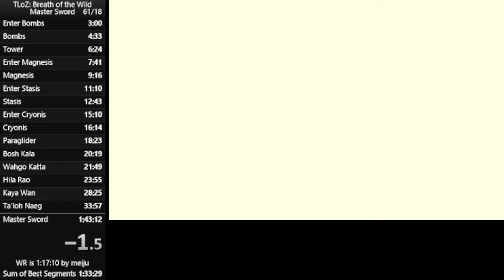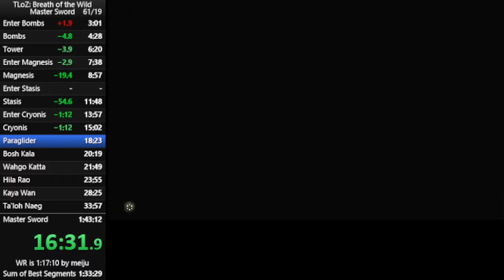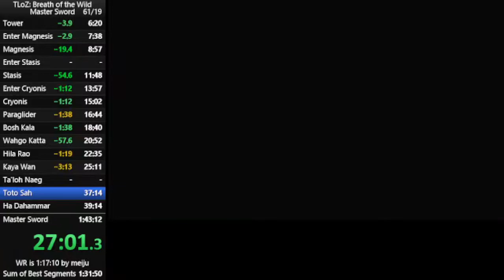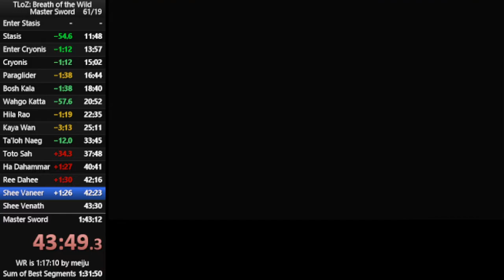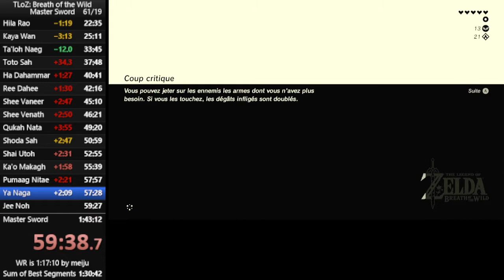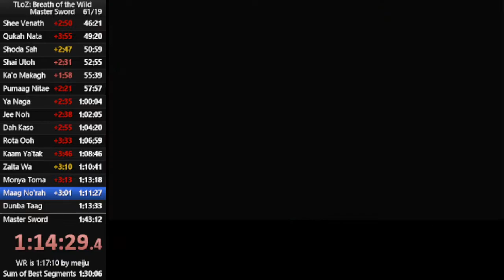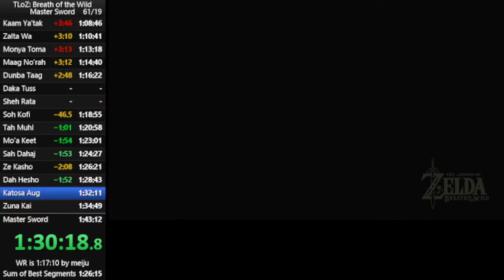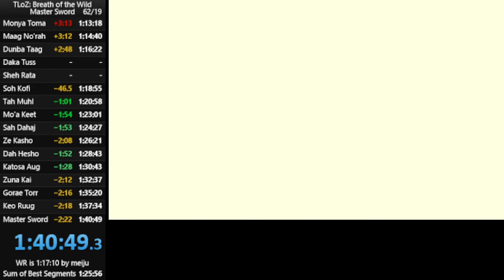BotW Master Sword Restricted PB: 1:40:49